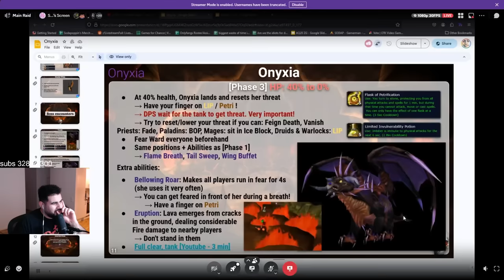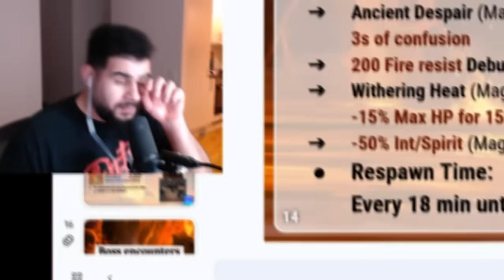OnlyFangs enter the Molten Core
We finally made it to OnlyFang's first ever guild raid. We took on Molten Core.

-Z